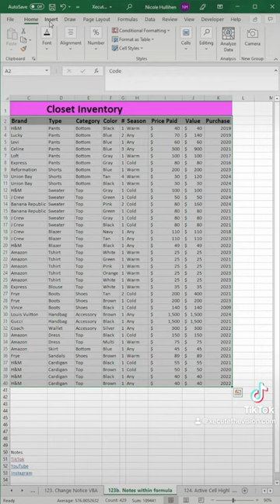Excel tutorial for inventory dashboard short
Here's the full length video on how to create an inventory dashboard in excel.